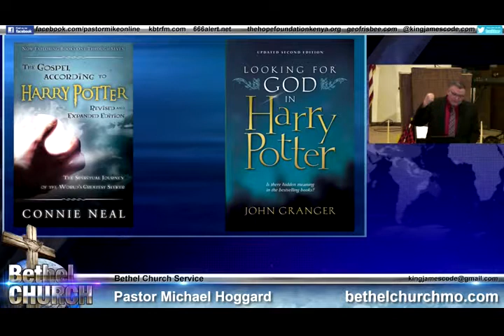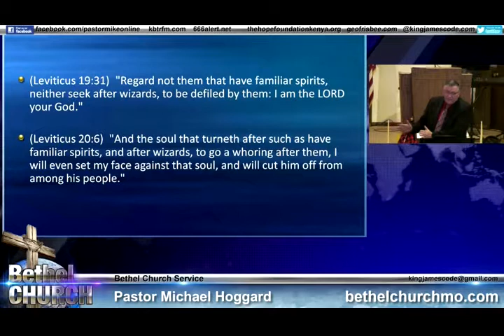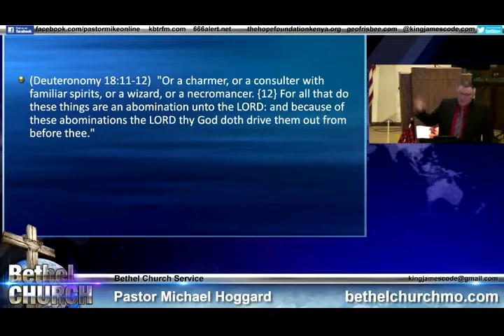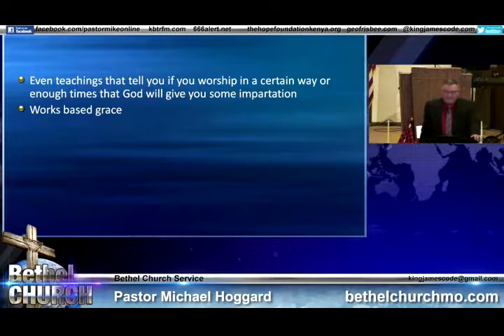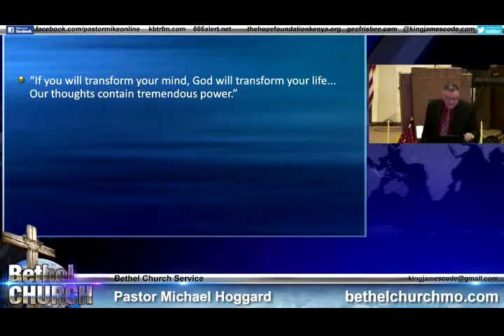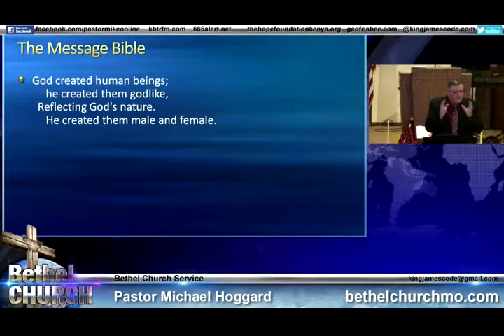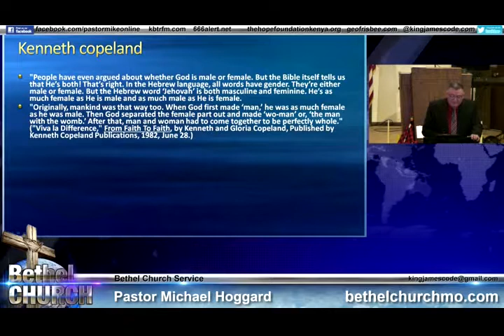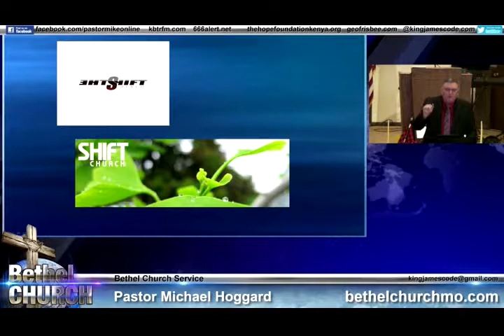The Gospel of Witchcraft - Mike Hoggard